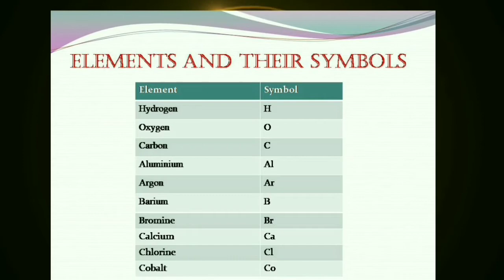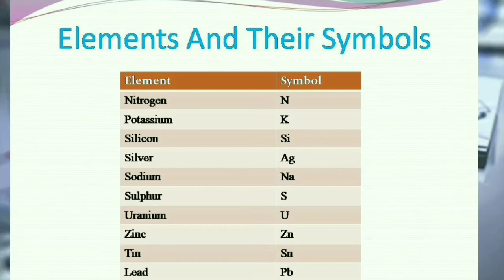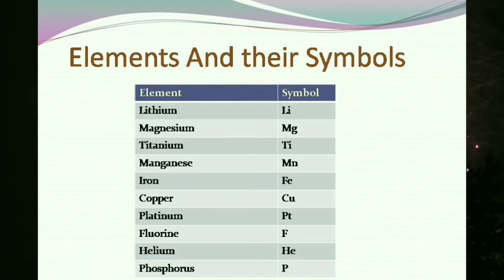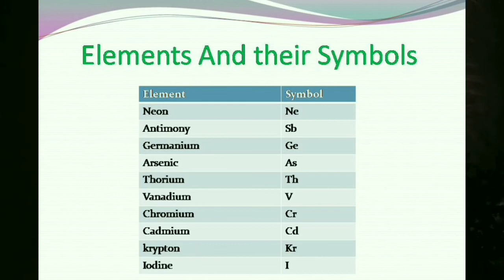Symbols of important elements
Let's learn all important chemical formulae in 3 minutes

intromaker app